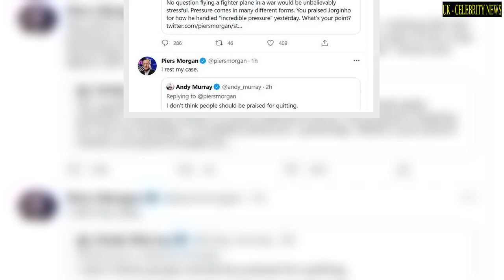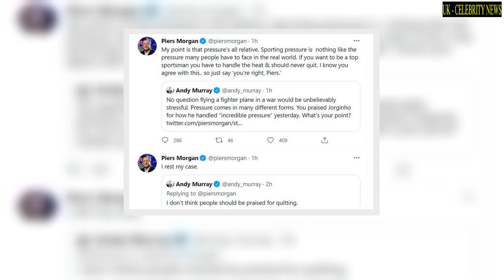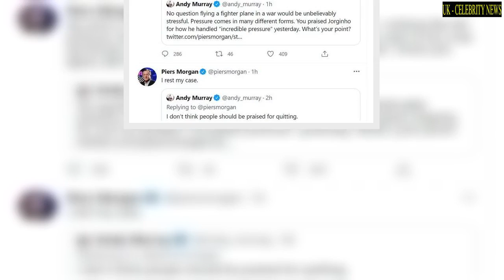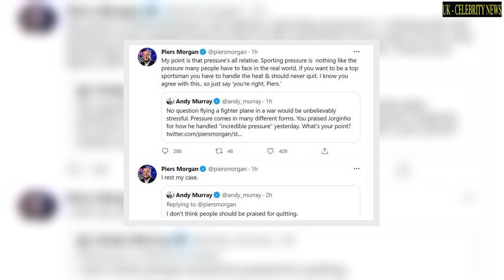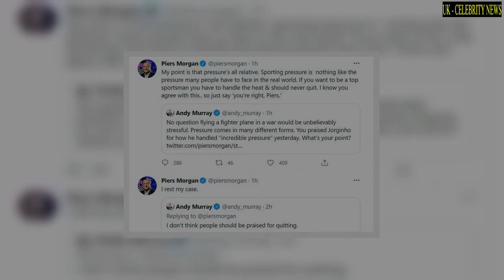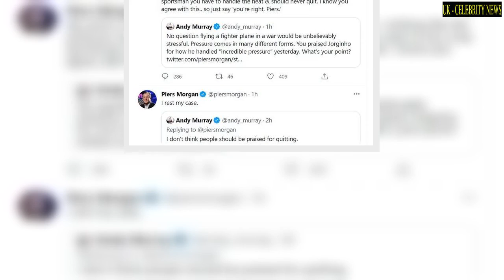Piers Morgan reacts to Andy Murray in brutal exchange over Raducanu 'Should never quit'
PIERS MORGAN reacted to Andy Murray after the pair went back and forth on social media over tennis star Emma Raducanu.